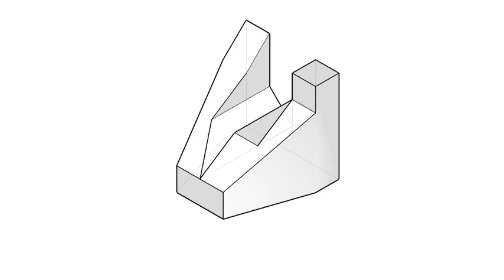全華圖學031頁第06題/綜合練習/第三角法-等角圖展示